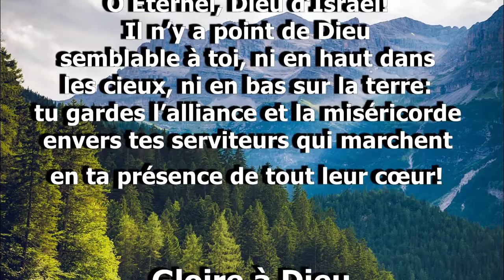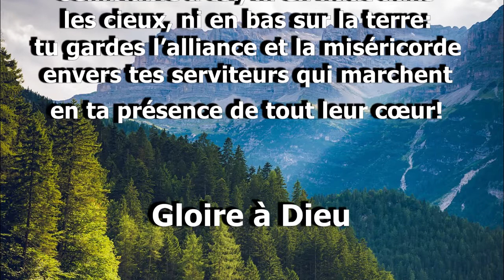1 Rois 8 V 23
1 Rois 8 V 23
O Éternel, Dieu d’Israël!
Il n’y a point de Dieu
semblable à toi, ni en haut dans
les cieux, ni en bas sur la terre:
tu gardes l’alliance et la miséricorde
envers tes serviteurs qui marchent
en ta présence de tout leur cœur!